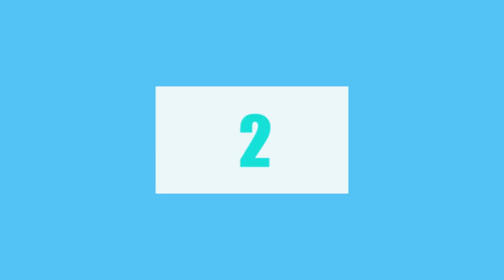10 DRAMAS TAILANDESES JUVENILES PARA VER EN SEPTIEMBRE 2021 - PRIMERA PARTE 🥰